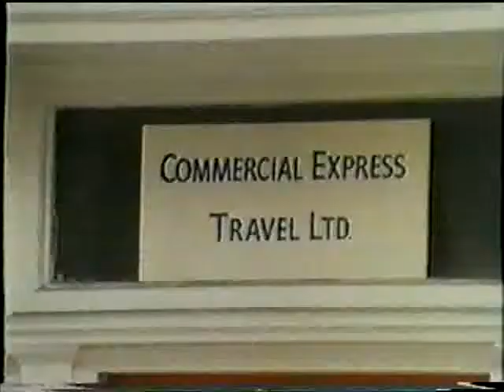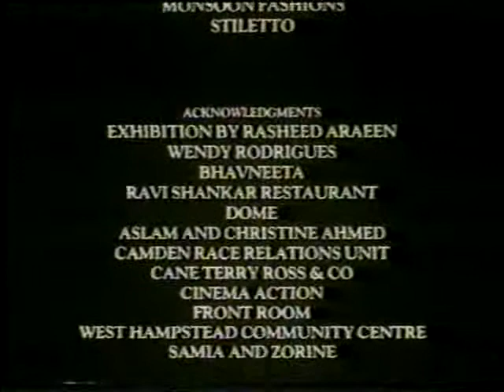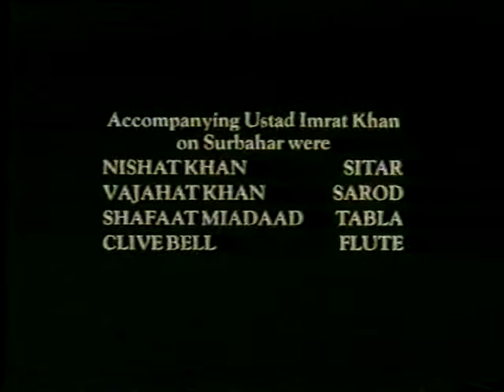Majdhar 2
This was a play on British TV in the 1980s. I haven't seen it since this recording.
It was about a young Pakistani Muslim lady who was fed up with her husband's philanderings, wanted a divorce & to try life in London by herself. The clips of this 2nd part are of the music composed the by the great Ustad Imrat Khan with his sons accompanying him. All musicians are listed in the end credits.